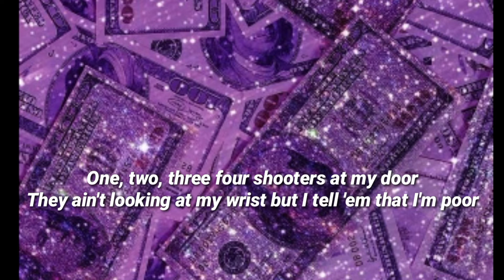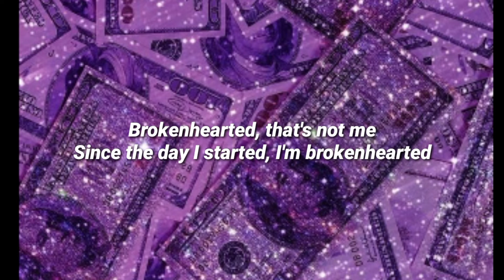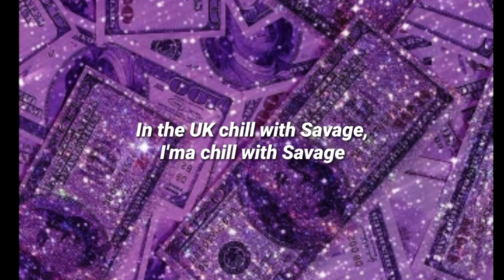21 savage - Yxngxr1 (lyrics)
I'm not the artist, I just make lyrics videos.